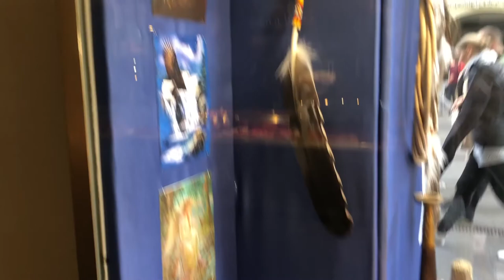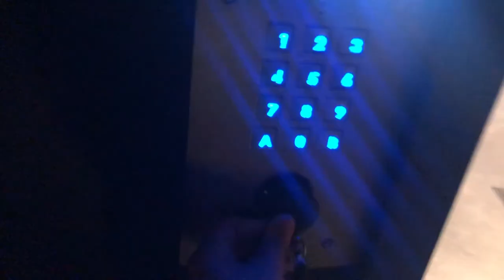Switzerland Part 2 Vlog: Hiking in Grindelwald and Exploring Interlaken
Switzerland: October 25-27, 2019

--Vlog Day 2 & 3: October 26-27, 2019--

This is a longer vlog filled with just my traveling through the rest of Switzerland. On our second hike with my friends we went to Lake Bachalpsee in Grindelwald, and then attempted Faulhorn. It was a crazy hike and ride but definitely worth it. The views were absolutely breathtaking and that is where I actually took some of my favorite pictures. The next day it was a long journey back to Paris. We stayed out second night at Funny Farms in Interlaken and then explored in the morning before my train. I took the long journey home by myself from Interlaken to Bern to Zürich and finally my plane back to Paris. I absolutely LOVED this trip to Switzerland and I highly recommend taking advantage of all the hiking opportunities possible but be aware it may be a long journey to reach the destinations where the hike was located. Hope you enjoy the vlog and my rambling. ❤️